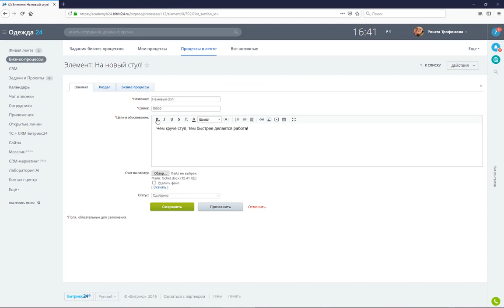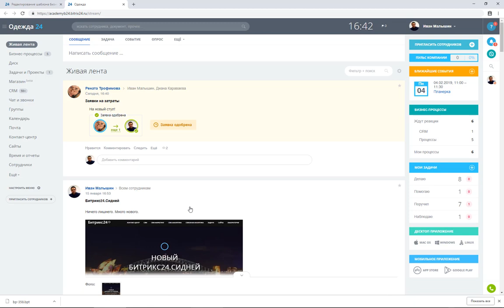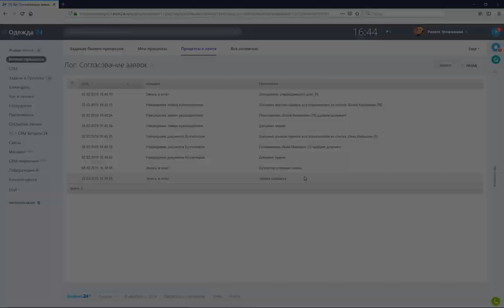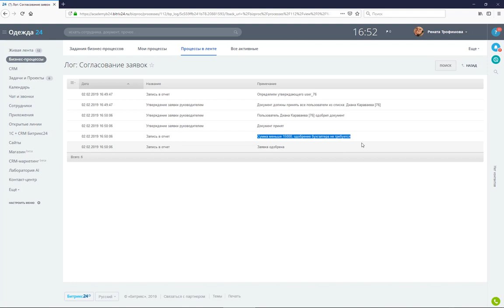Запуск и отладка. Модуль 4. Урок 6.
В этом уроке курса перейдем к самому интересному - научимся создавать свой бизнес-процесс "с нуля"
Посмотрим, как выглядит созданный нами бизнес-процесс для пользователей
Найдем ошибку, допущенную в реализации логики процесса